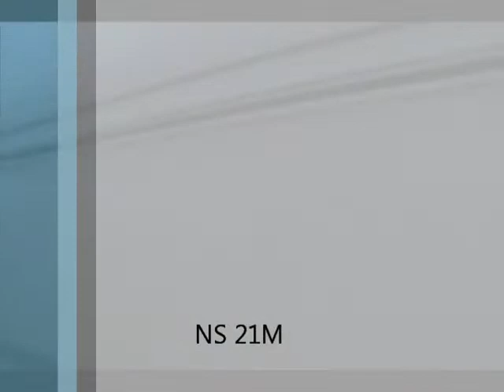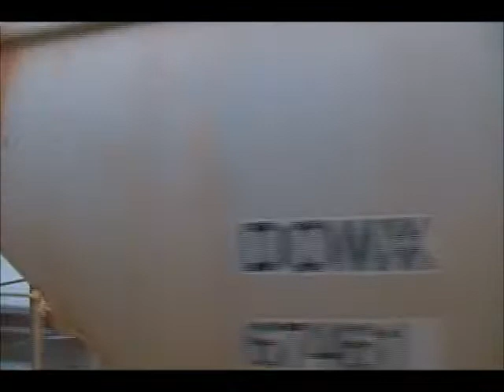Railfanning NS and CSX (12-15-12) with UP, OLS, SD70M-2, SD60, D9-40CW, SD70, SD60I and more!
Had an awesome 7:45AM-11:45PM day in Union with wwefan2394, SCL7500, paintballsniper5, and TheFlagman2

If our fatasses diddnt go to dinner we would have broken our record of 24 freights. We missed Q301, K531, Q032

1) NS 21M
NS SD70M-2 2727
NS SD60 6582

2) NS 20E
NS D9-40CW 9770
NS SD70 2505
NS SD60I 6751

6) NS 66Q
NS D9-40CW 9253-Operation Lifesaver

10) NS 290
NS D9-40CW 8931
NS D9-40C 8805

11) CSX Q438
CSX ES40DC 5480
CSX SD60I 8732

14) CSX Q439
CSX AC4400CW 576
CSX SD70MAC 4570

15) NS 20K
NS D8-40C 8311

18) NS 25V
NS SD70M 2588
NS D9-40C 8847

20) CSX Q702
CSX ES44AH 725
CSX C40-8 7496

21) CSX Q409-firetruck
CSX ES44AH 3004
CSX SD70MAC 4582